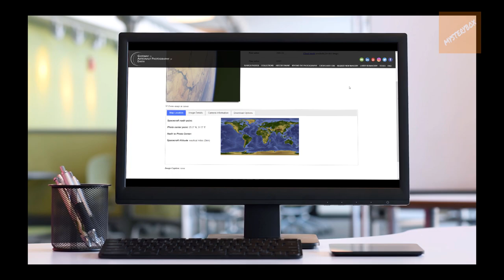Die 5 UNHEIMLICHSTEN UFO VIDEOS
Seht euch 5 echte UFO Aufnahmen auf - gibt es Außerirdische wirklich?